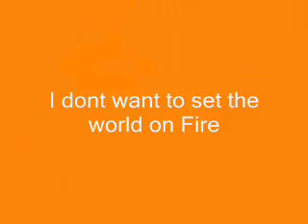I dont want to set the world on fire cover by Bill Williamson